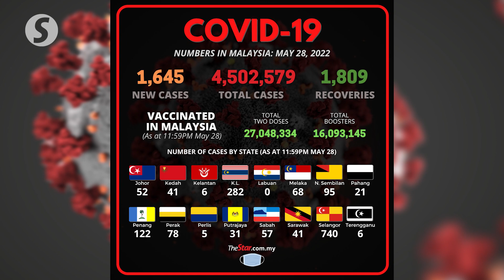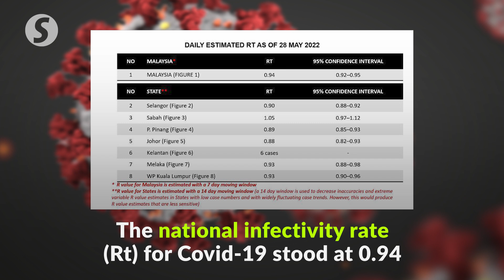Covid-19 Watch: 1,645 new cases, nationwide ICU bed usage at 58.3pc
Malaysia recorded 1,809 recoveries and 1,645 new Covid-19 cases on Saturday (May 28), bringing the active cases currently in the country to 25,218.

The ICU utilisation rate nationwide stood at 58.3%, with seven states or localities recording ICU usage rates of more than 60%.